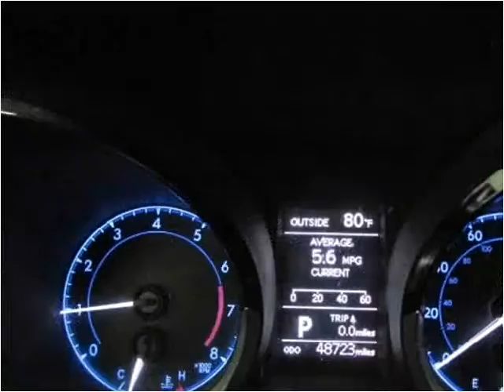2014 Toyota Corolla Used Cars Roselle, Elgin, Waukegan, Glen